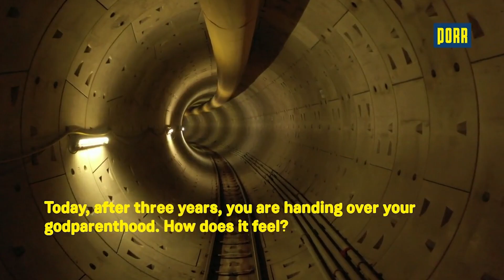PORR Germany: U5 Europaviertel, Frankfurt a.M. - Interview with the tunnel godmother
After 3 years, the sponsorship of the tunnel godmother Franziska Reichenbacher also ended on 1 July 2022 with the official completion of the tunnel construction work for the U5 light rail extension to the Europaviertel. As the earthly representative of St. Barbara, she has always watched over our tunnellers in the U5 Euroapviertel project, regularly visited the construction site and always gladly provided the team with cake and good humour.

At the end of the tunnel construction work, we talked to her and asked her how it feels to now hand over the sponsorship after three years and what she wishes the project for the future.